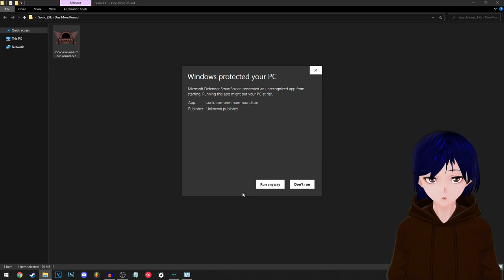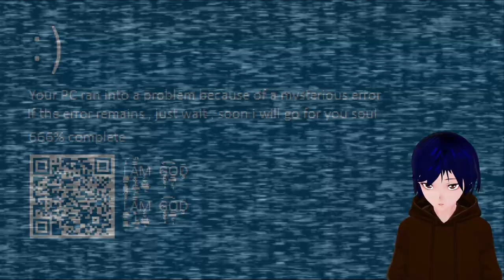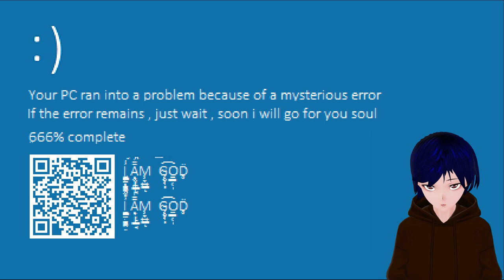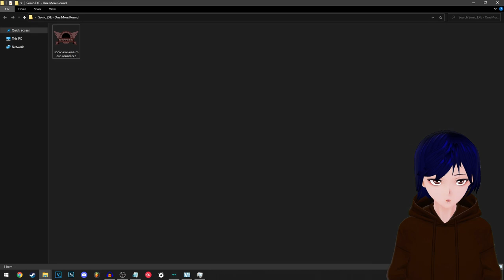Sonic.EXE - One More Round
Welcome to my let's play of Sonic.EXE - One More Round!